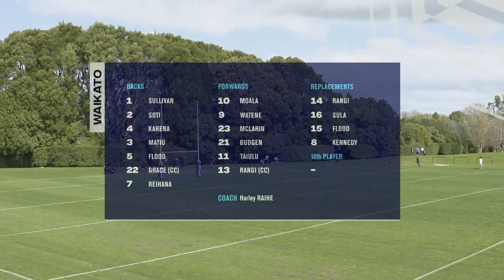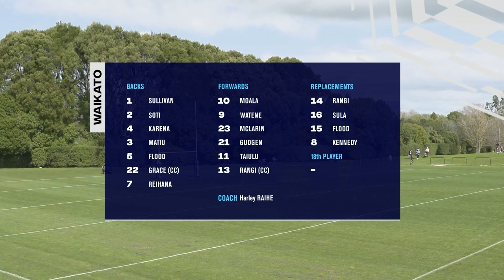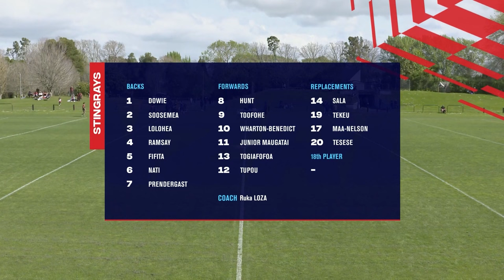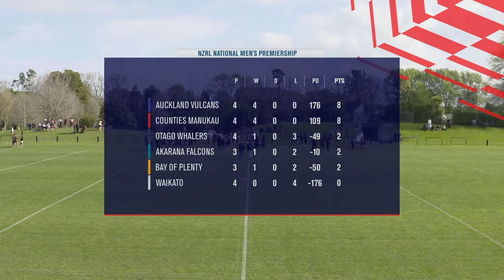National Mens Premiership - Round 4 | Waikato v Counties Manukau